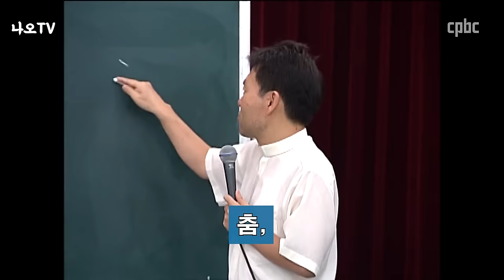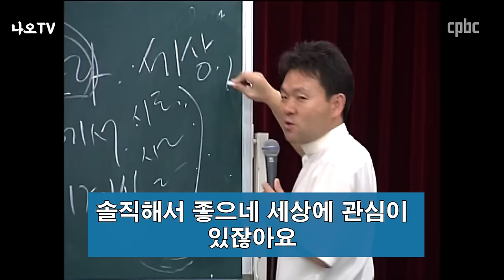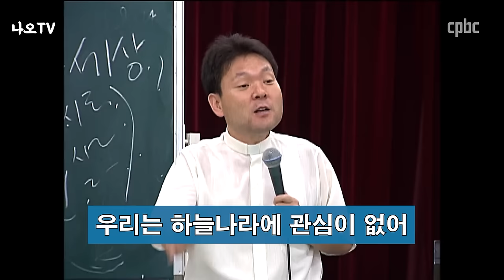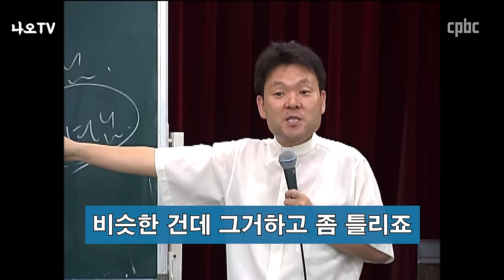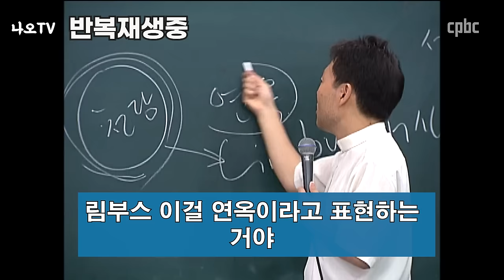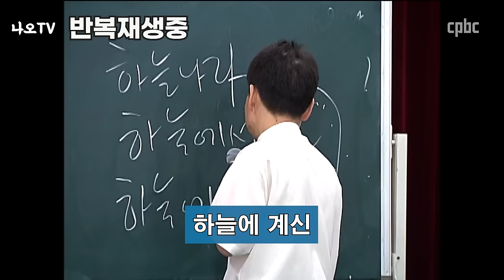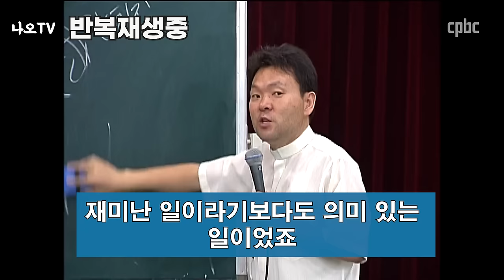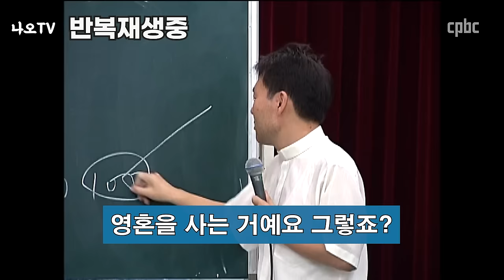황창연 신부님 개그, 천원 가지고 수표 만드는 법 l 하느님이 우리에게 주신 4가지의 선물 l 황창연 신부 행복특강 l 인생철학 l 노후 l 인생명언 l 힐링 l 강연 l 오디오북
하느님이 우리에게 주신 4가지의 선물은?
감사합니다.

🕐 타임라인 🕐
00:00 하이라이트
01:26 황창연 신부님 행복특강
44:56 나오티비 견해
45:23 반복재생